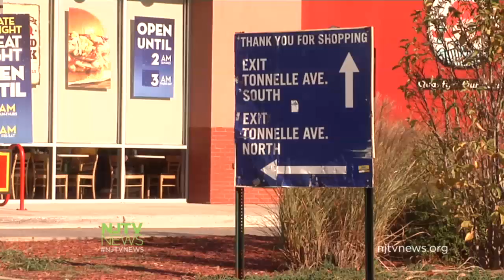Bill Would Give Sales Tax Revenue to Urban Enterprise Zones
Officials are considering a bill that would give back a portion of sales tax revenue to municipalities with Urban Enterprise Zones. For more New Jersey news, visit NJTV News online at njtvnews.org